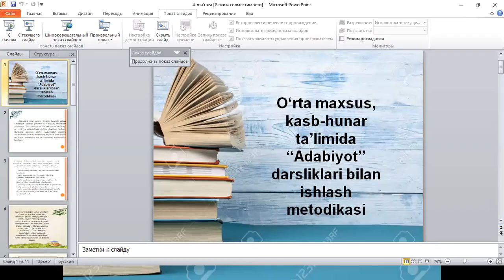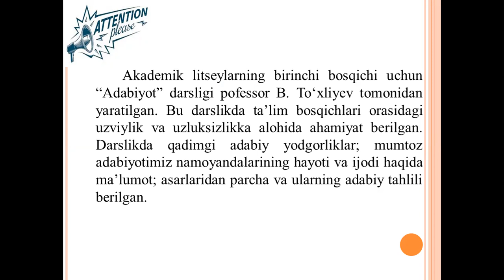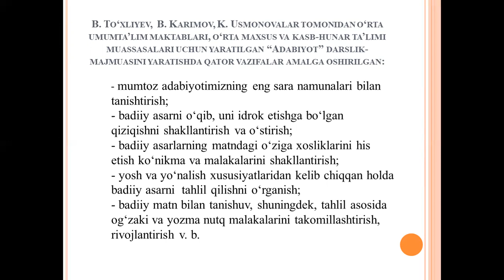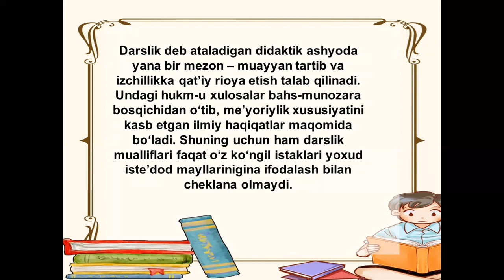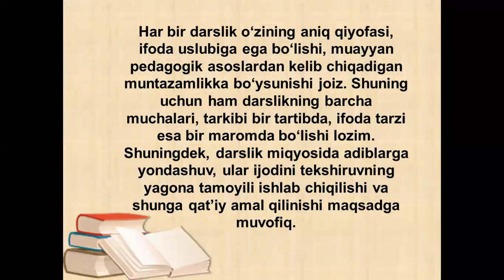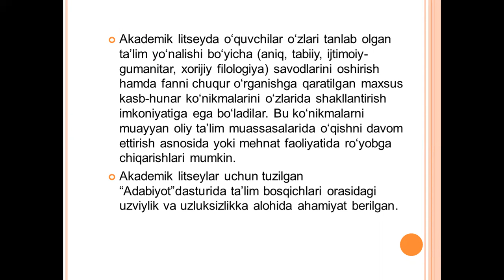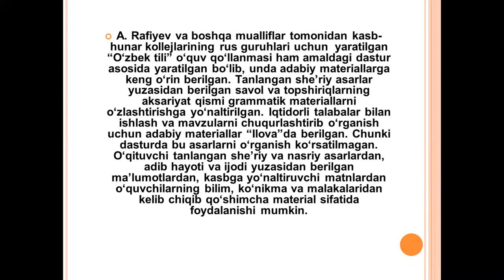AL,KHK ta'limida darsliklar bilan ishlash metodikasi | Oydin Ametova